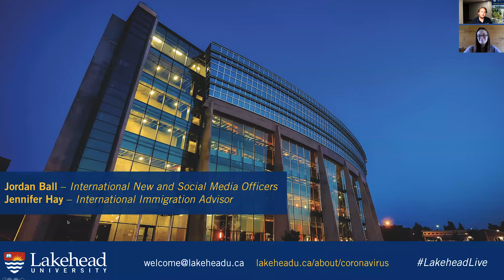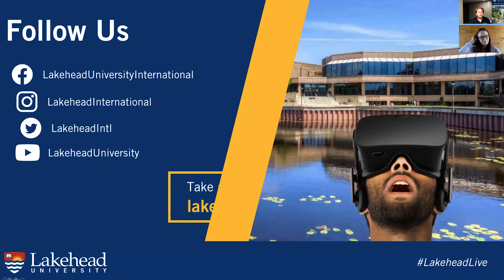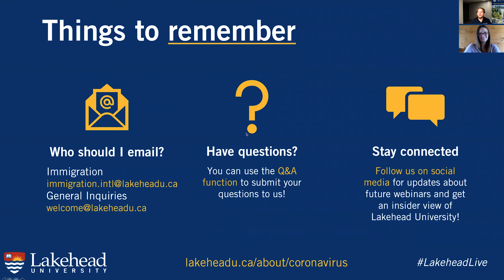Transition Tuesday: Immigration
Join Lakehead University International, our in-house International Immigration Officer, Jennifer Hay and she will be answering your questions related to Study Permits, Visas and Immigration.